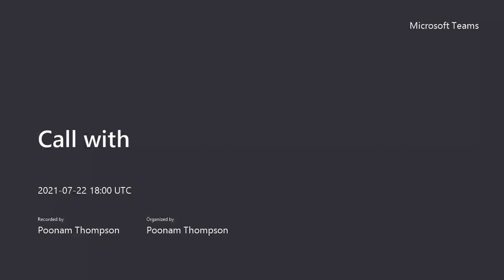What is Healthwatch?